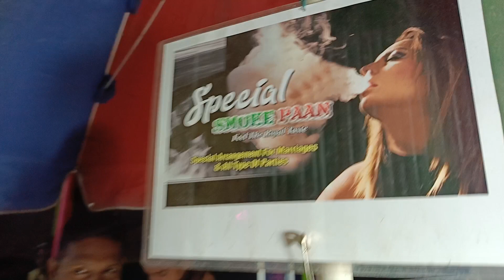बिनोद मेला 2022, में लोगो का भारी मात्रा में भीड़